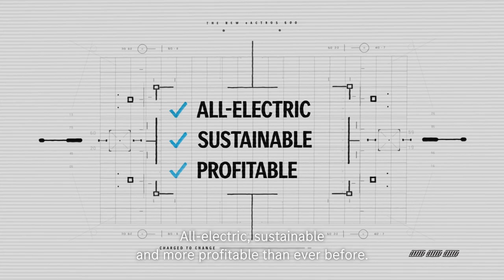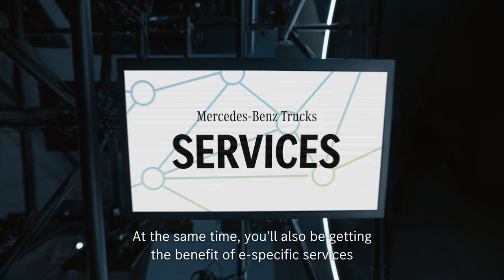The New eActros 600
CHARGED TO CHANGE.

All-electric, sustainable, profitable: the eActros 600 for the long-haul is ready and heralds a new era in the transport industry. The game changer from Mercedes‑Benz Trucks is here.